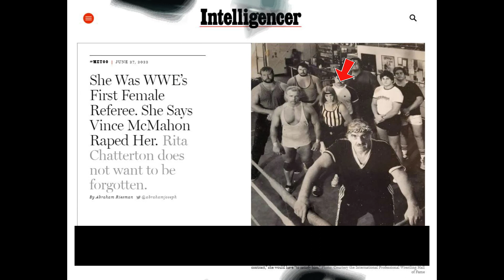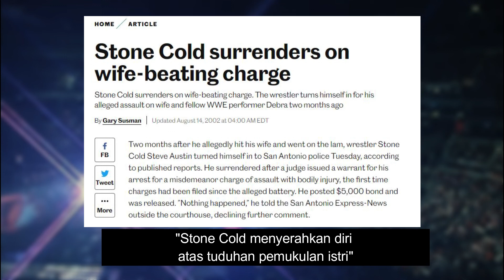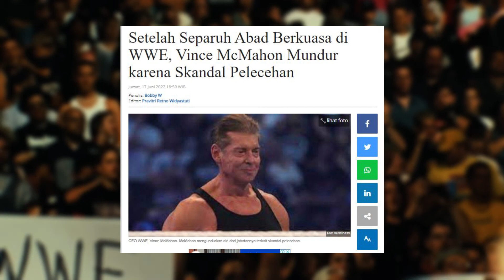15 FAKTA GILA! Vince Mcmahon presiden WWE Smackdown - Hingga akhirnya mundur dari jabatan!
Vincent Kennedy McMahon ( lahir 24 Agustus 1945) adalah promotor gulat profesional Amerika, eksekutif, dan pemilik media. Dia menjabat sebagai ketua dan chief executive officer (CEO) WWE, promosi gulat profesional terbesar di dunia, hingga 2022. Dia juga pendiri dan pemilik Alpha Entertainment.